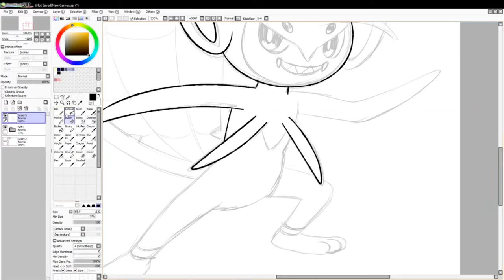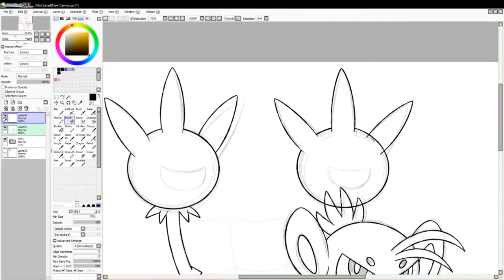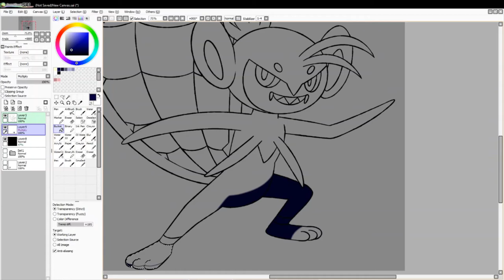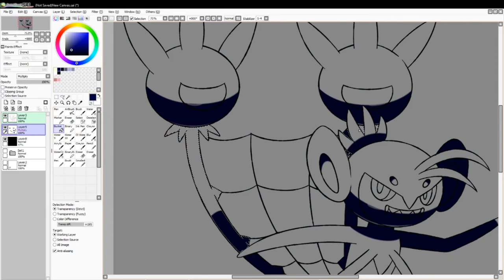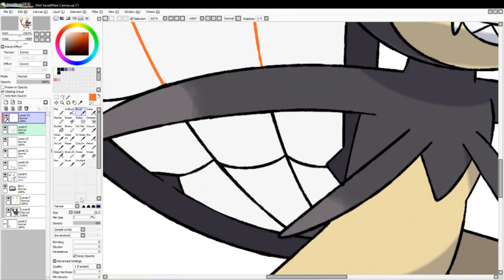Let's Draw New Pokemon: Arthropom (Commission)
Commission for @Gnoggin